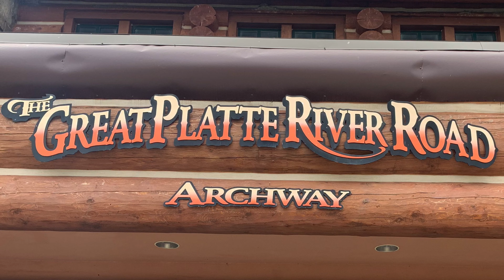The Great Platte River Road. Kearney,NE 09/11/2020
Archway